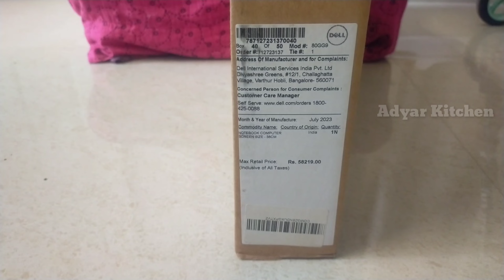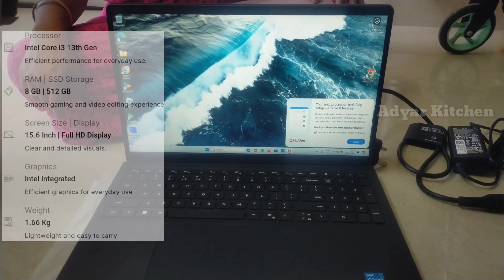Unboxing Dell laptop i3 13th generation/Vostro